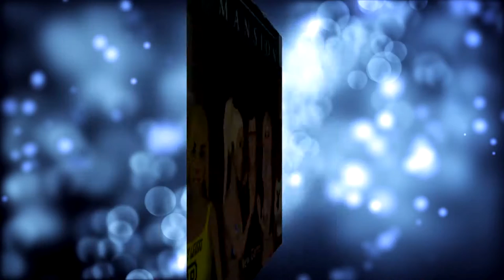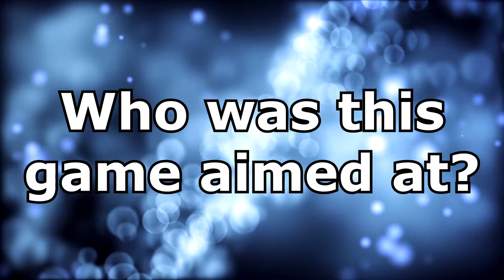Top 10 Weirdest Video Games Of All Time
Starting with the creepiest love story ever and ending with a game that could ruin your childhood, I present to you, the top 10 weirdest video games of all time.